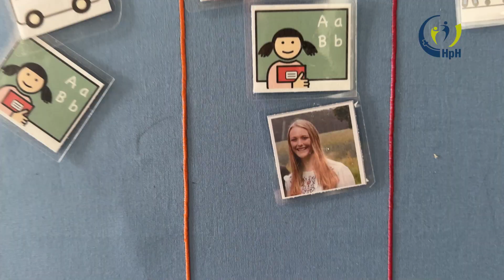Nie langweilig: Das macht Pauline beim FUD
Helfen und Spaß haben, Familien unterstützen oder durch den Familienunterstützenden Dienst (FUD) der Heilpädagogischen Hilfe Bersenbrück betreut werden: der FUD - Freizeit und Reisen kümmert sich um  Angehörige und Menschen mit Beeinträchtigung. Das geht stundenweise, individuell, Freizeitgestaltung, freie Zeit für Angehörige.

Du möchtest helfen?